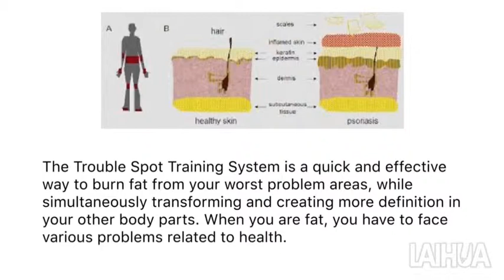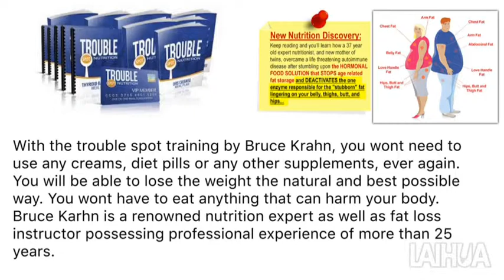Trouble Spot Nutrition Review + Trouble Spot Nutrition Main Manual PDF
The Trouble Spot Training System is a quick and effective way to burn fat from your worst problem areas, while simultaneously transforming and creating more definition in your other body parts. When you are fat, you have to face various problems related to health. You can also get some trouble spots on different parts of your body such as arms, belly and thighs. This training will not just help you burn the fat on your trouble spots. It will help you do the thing as quick as possible and you will be left with lean muscles instead. The training program is very easy to follow. You dont need to be a fitness pro to be able to do and understand this program. No matter what fitness level you are, this program is great for you. This program is based on science, with countless happy customers and success stories.